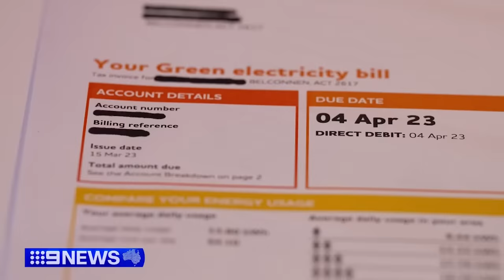Princess of Wales shock cancer announcement; Three people killed in fiery crash | 9 News Australia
The Princess of Wales is pleading for privacy and time to recover after her bombshell cancer announcement. In other news, three people have been killed in a fiery crash at Maryborough, north of Brisbane.

0:00 Princess of Wales cancer diagnosis
2:28 Violent Melbourne protest
4:00 Fatal Brisbane crash
5:30 Reserve bank warning
7:02 Australian Grand Prix